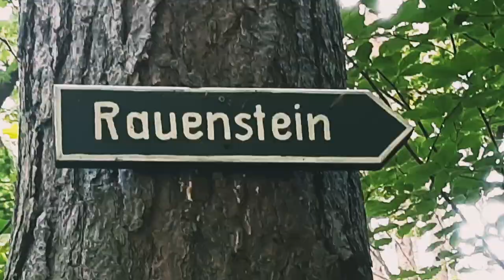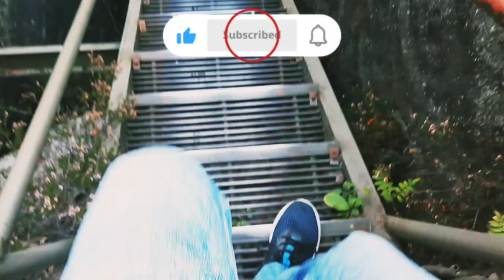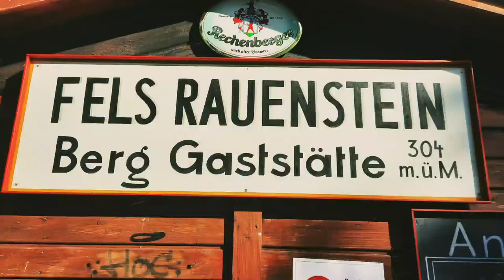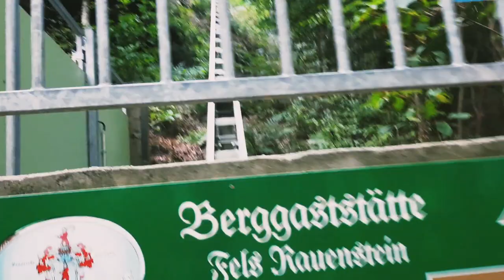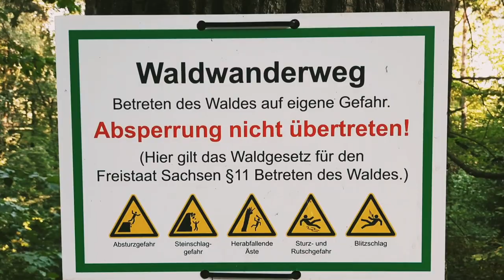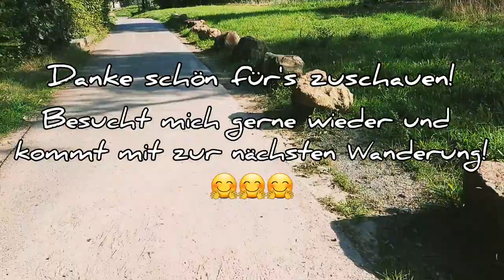✌️✌️Komm mit mir auf den RAUENSTEIN ❤️die schönsten Wanderwege der Sächsischen Schweiz Deutschland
Hallo

Komm mit mir auf den schönsten Wanderweg der Sächsischen Schweiz.
Mein Weg führt über den bequemen hinteren Abstieg hinauf, über den Gratweg zur Rauenstein Hütte und die vielen Treppen, was der Aufstieg ist, zurück zum Parkplatz.

Der Nationalpark Sächsische Schweiz ist der Deutsche Teil des Elbsandsteingebirges.
Er befindet sich im süd-östlichen Teil Sachsens in Deutschland und ist einer der beliebtesten Sehenswürdigkeiten in Deutschland und Europa. Er ist immer eine Riese wert.
40km von der sächsischen Landeshauptstadt Dresden entfernt.

Titel 1 :  Vista Piano
Titel 2 : Guitar Dreams
Titel 3 : Babylon 18
Titel 4 : Sonnenaufgang